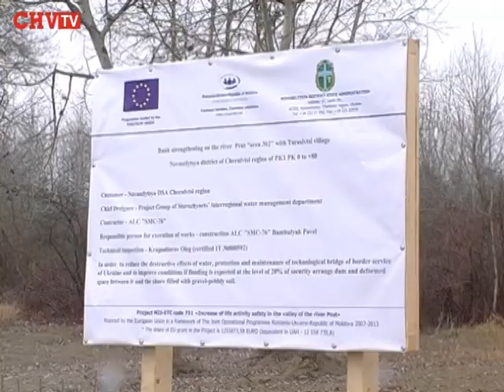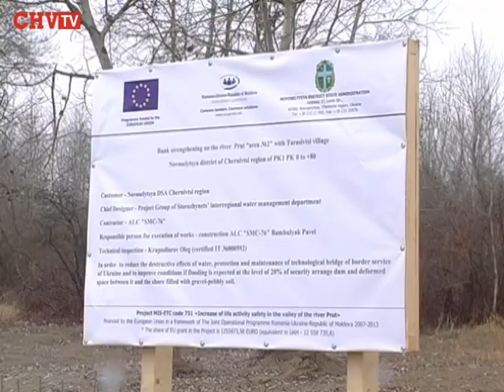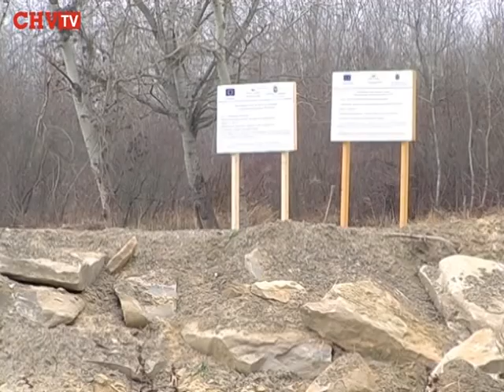В селі Тарасівцях Новоселицького району побудовано захисну берегоукріплювальну дамбу